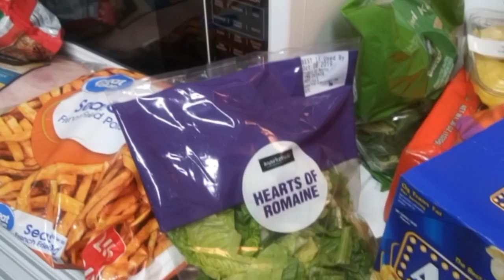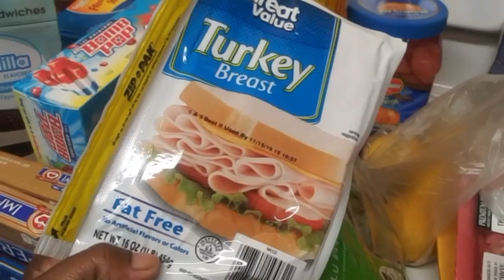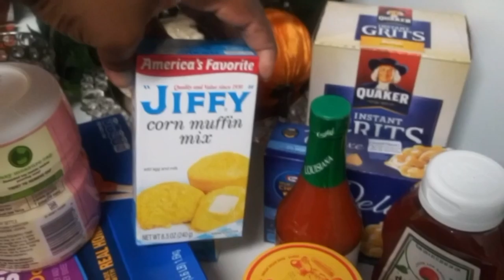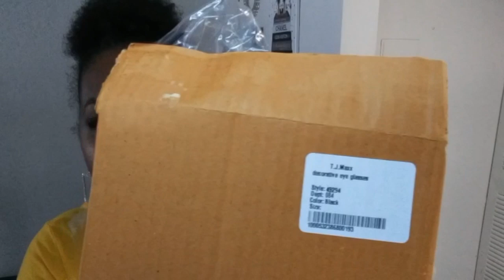Vlog: I MISS YOU All / CAR CHIT CHAT / HOME DECOR & GROCERIES HAUL💙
✨Navy blue and cream curtains

✨navy blue sheepskin rug

✨Crystal Glass Garland:

✨Pendant Lights